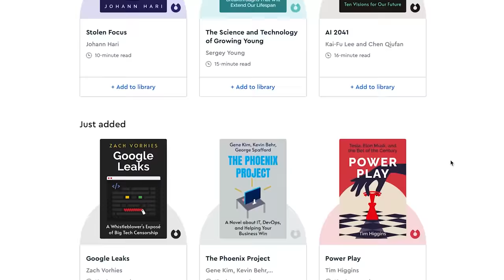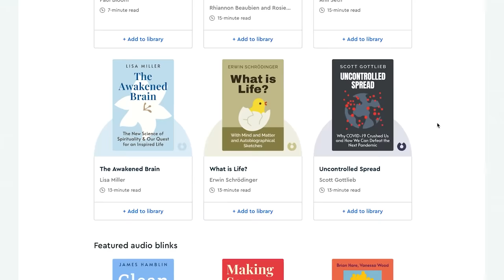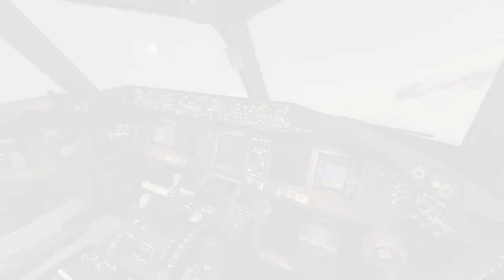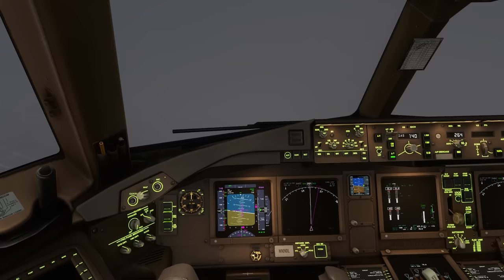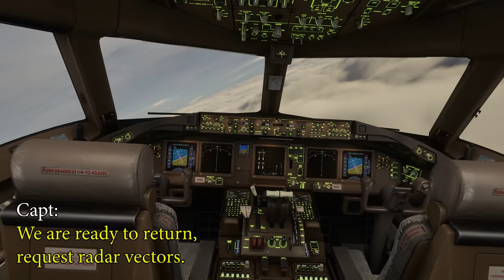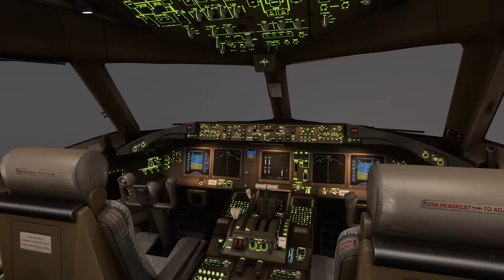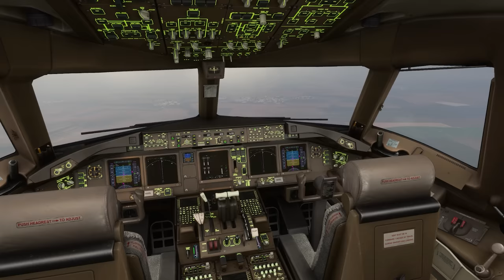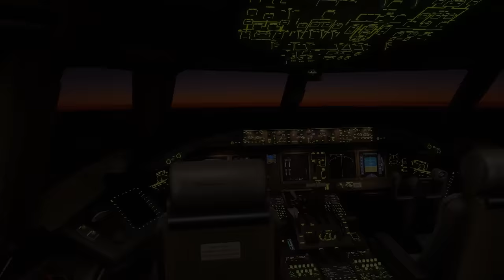The INSANE story of Air France 11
On April 5th, 2022, an Air France Boeing 777 on approach to Paris’ Charles DeGaulle airport encountered serious flight control difficulties. The fate of all 192 people on board rested on the pilots’ ability to regain control of their apparently deranged aircraft. The ordeal was transmitted to ATC over the radio as alarms blared in the cockpit, and the plane rocked from side to side. How did the pilots get into this situation? And, more importantly, how would they get out of it?

00:00 Introduction
00:35 Blinkist
01:49 Flight Background
02:39 Boeing 777
03:20 Descent
04:00 Cleared to land
04:46 A problem occurs
05:37 Fight for control
07:10 Traffic avoidance
07:26 Control problems
07:54 Contacting ATC
09:30 Attempt 2
10:03 Investigation
10:26 A strange finding
11:26 Tête-à-tête
12:31 Decoupling
13:05 Repeat of AF447?